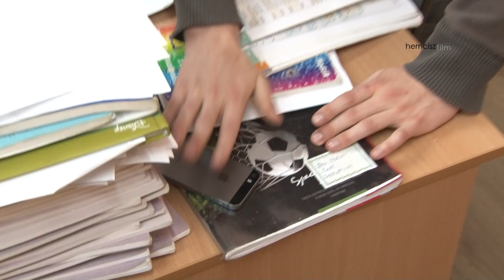Czołówka klasy III B | Bal Gimnazjalny 2017 w Karczewie | HIT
Dyscyplina w szkole - surowa kara, czy wyrozumiałość? Dyscyplina nasilona do stopnia wojskowej musztry i uczniowie, którzy bardzo lubią psocić. Z lekcji na której brakuje dyscypliny niezadowoleni byliby nie tylko nauczyciele, ale również i uczniowie, a co jeśli nauczycielowi nic nie umknie i może wyjechać komuś niesfornemu z bani? A wy jak macie w szkole?
 Napiszcie w komentarzu.

HIT !!! Bal Gimnazjalny | Czołówka | Pomysł i scenariusz - uczniowie klasy III A | Muzyka - biblioteka YT | Realizacja i montaż : hernciszfilm.

Oryginalne, zajawkowe, dynamiczne. Chcesz aby Twój film z Balu Gimnazjalnego i Studniówki był wyjątkowy? Skontaktuj się z nami!